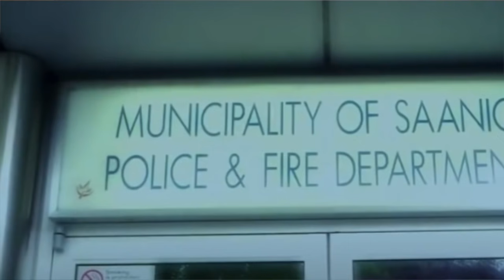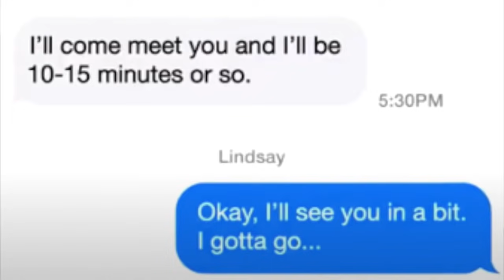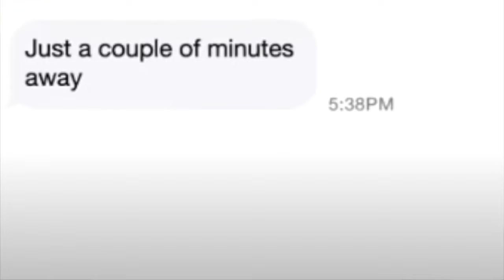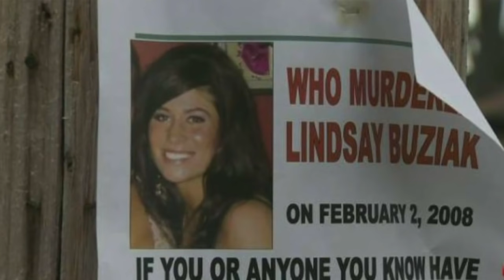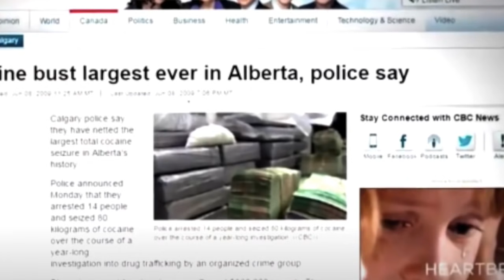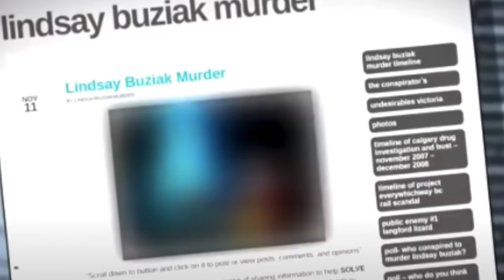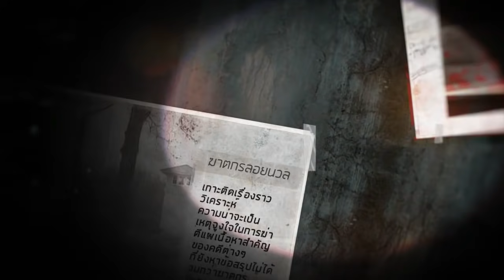“Lindsay Buziak” | นัดลูกค้าไปดูบ้าน แต่หลังจากนั้นก็หายเงียบไปเลย! | คลื่นกระทบฝั่ง EP 7.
คลื่นกระทบฝั่ง EP 7.

คดีนี้เป็นคดีเกี่ยวกับ Lindsey Buziak เธอทำงานเป็นนายหน้าขายที่ดินเเละบ้านให้กับบริษัทเเห่งนึง เธอเป็นคนที่จิตใจงดงาม และดูสดใสตลอดเวลา เเถมเข้ากับคนทั่วไปได้ค่อนข้างง่ายมากๆ เธอเป็นคนที่ชอบเเคร์ความรู้สึกของคนอื่นก่อนตัวเองเสมอ ด้วยความที่เธอเป็นคนที่อัธยาศัยดี เข้ากับคนง่าย จึงทำให้ใคร หลายๆคนก็อยากทำความรู้จัก จนวันนึงเธอได้พบกับ Jason Zailo

แล้วหลังจากนั้นจะเป็นอย่างไร ไปฟังกันต่อเลยครับ.